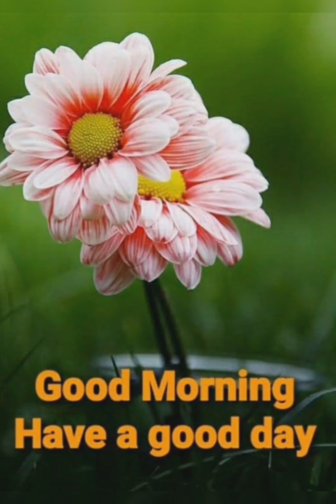Beautiful Good Morning images 🌿💙